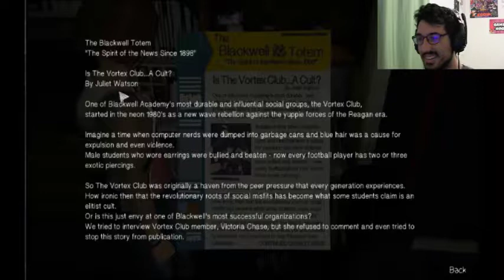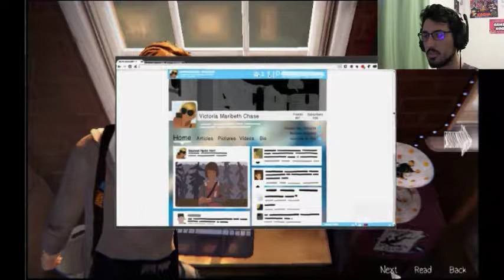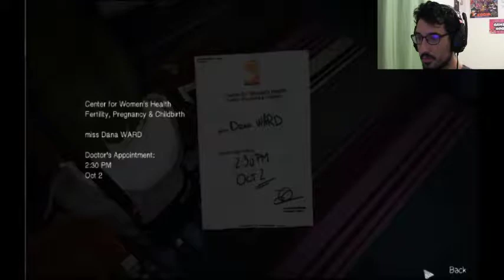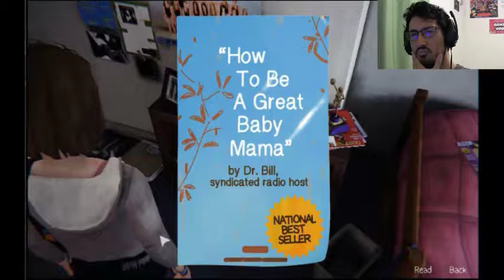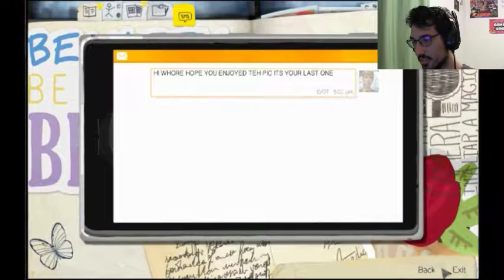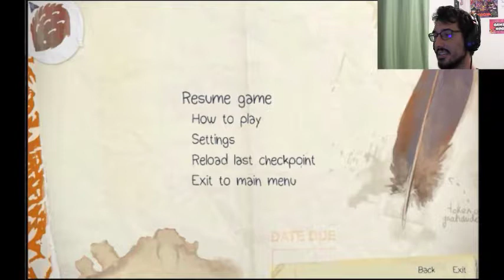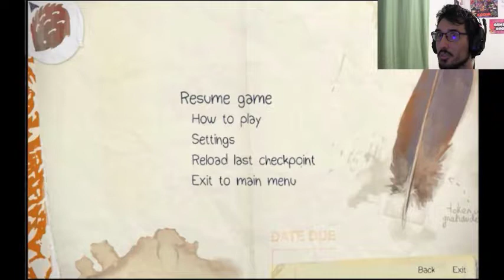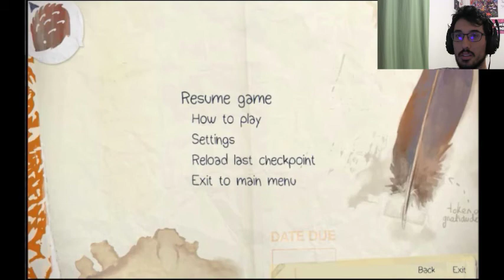Let's Play à "LIFE IS STRANGE" avec Karboom - EPISODE 6 : TRAINER AVEC LE GROUPE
Karboom continue ses aventures sur le campus de Blackwell et, après avoir fraternisé avec des inconnus, décide de passer un peu de temps avec ses amis plus proches. Survivra-t-il au drama du lycée ?